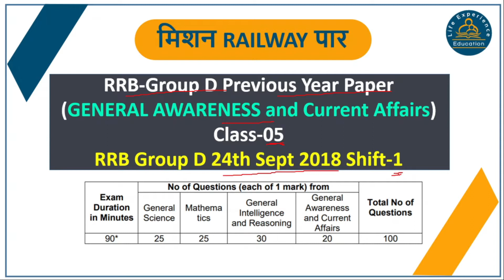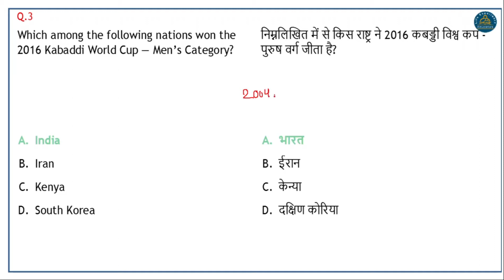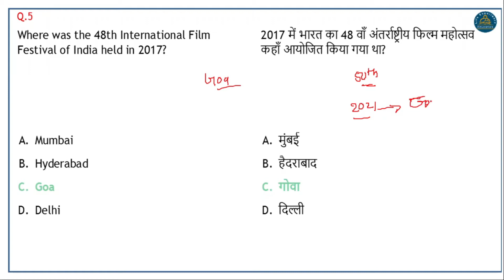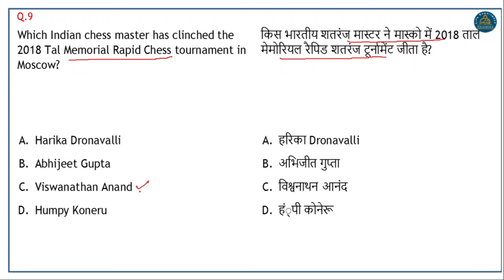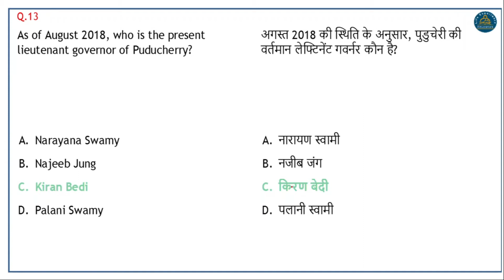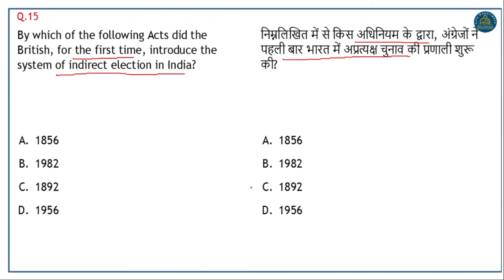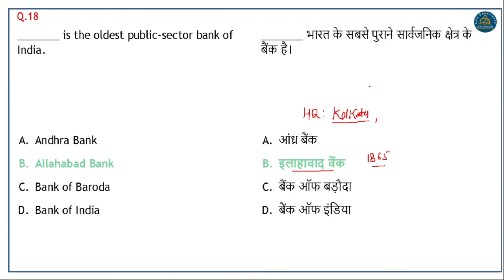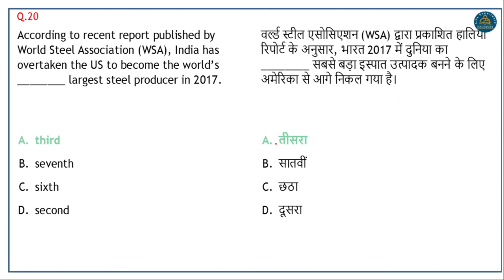RRB Group-D | General Awareness | Set-5 | 24th Sept 2018 Shift 1 | Previous Year Paper Solutions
Mission: Railway पार
Course: RRB Group-D Previous Year Question Paper Solution
Subject: General Awareness